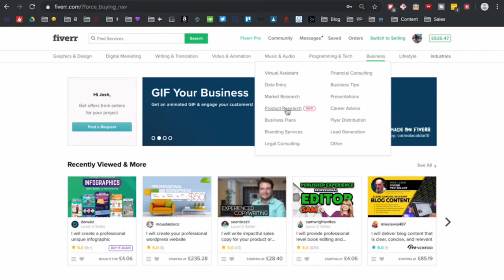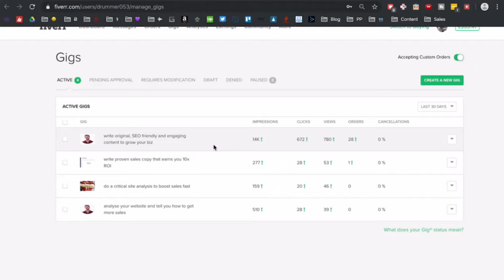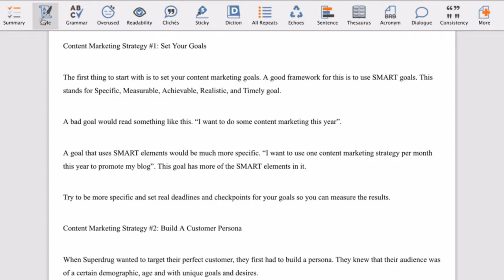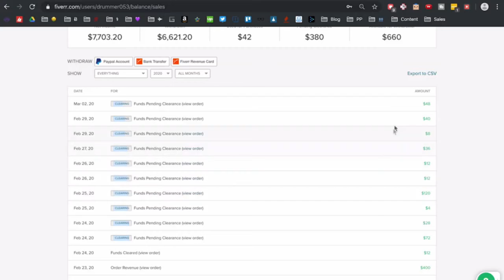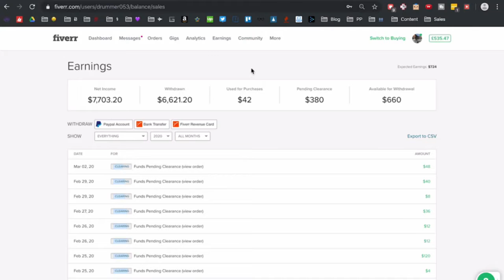Top 10. Interviewing a TOP Fiverr Seller - He's making $500 for a single job!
Fiverr is a great place to make extra money, I've made plenty of videos about Fiverr and I thought it would super cool to interview someone who has made thousands and thousands on the platform and who has systemized it to ensure he makes upwards of $500 for one single job.

Hey, I’m Shimmy Morris, I’m currently 25 years old and I’ve been selling since I was about 12. I started by selling in School, food, drinks, etc…

I then moved on to eBay. I sold on eBay a lot till I was about 16, now I do it occasionally. During that time I did a lot of photography jobs and other little jobs here and there.

I then went abroad to study for 6 months and after coming back I set up my first company. At age 18. I sold over $70,000 worth of t-shirts in a very short space of time on Teespring and then I decided to move to Amazon FBA.

I also do a bit of photography and videography on the side as I absolutely love that! I have done other stuff in between these bigger milestones too, but I feel like I’m boring you now.